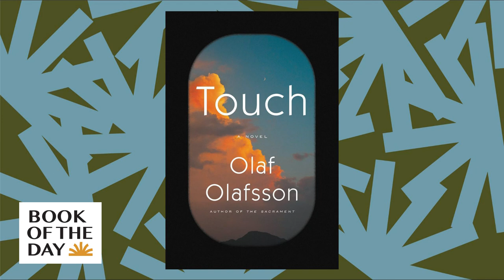Olaf Olafsson writes a love story with elements of mystery in 'Touch' | Book of the Day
Olaf Olafsson's new novel Touch is a combination of mystery, memories lost, and love. It puts the idea of "the one that got away" front and center and explores how loneliness can be felt in many different ways. In an interview with Mary Louise Kelly, Olafsson shares why the pandemic was the perfect time to write this story.